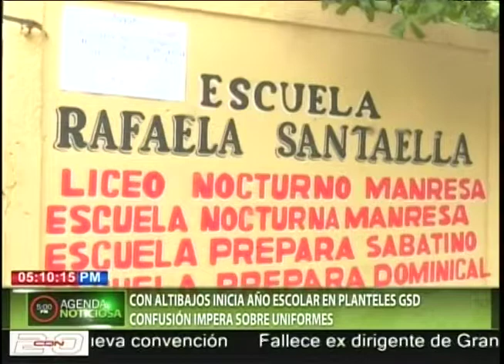Año escolar inicia con altibajos en planteles del Gran Santo Domingo; confunción impera sobre unifo